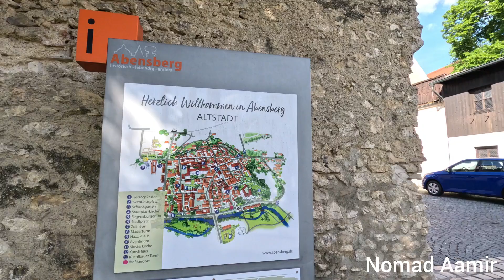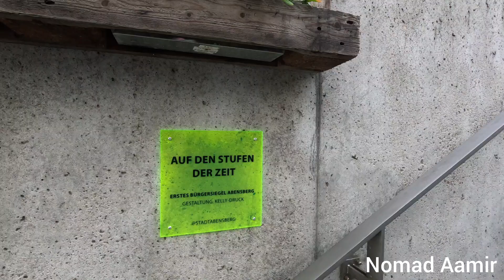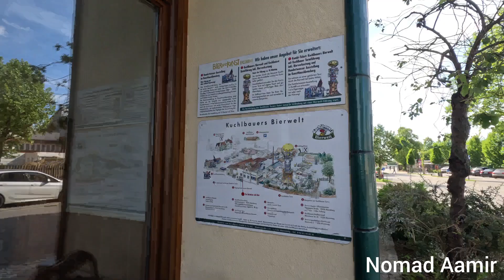Abensberg a beautiful Bavarian Village,Germany 4K Walking Tour 🇩🇪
Walking Tour...

Abensberg is a town in the Lower Bavarian district of Kelheim, in Bavaria, Germany, lying around 30 km southwest of Regensburg, 40 km east of Ingolstadt, 50 km northwest of Landshut and 100 km north of Munich. It is situated on the river Abens, a tributary of the Danube.